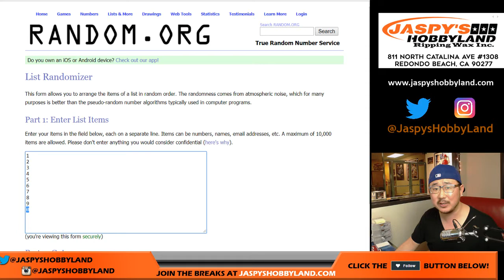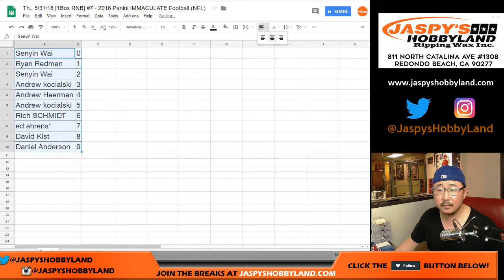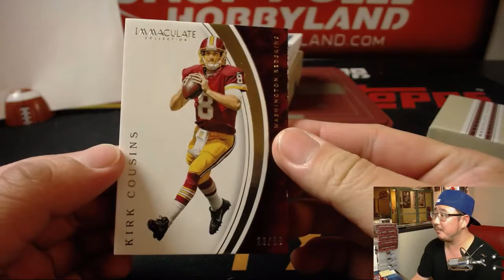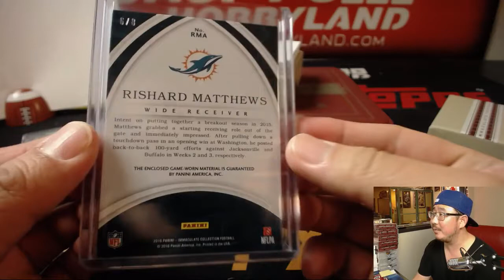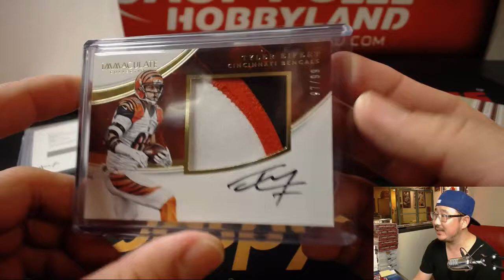Th., 5/31/18 [1Box RNB] #7 - 2016 Panini IMMACULATE Football (NFL)